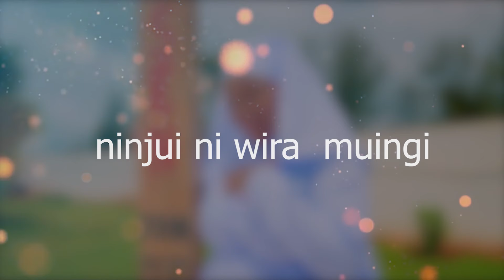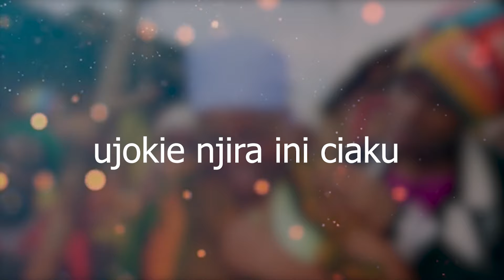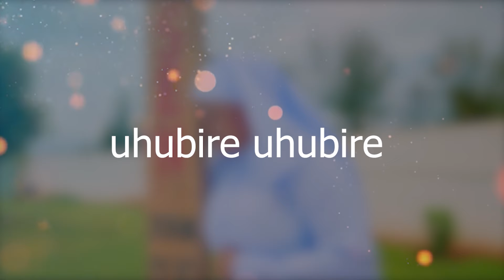ITURA RIA NINEVEH OFFICIAL LYRICS BY RUTH WA MUM